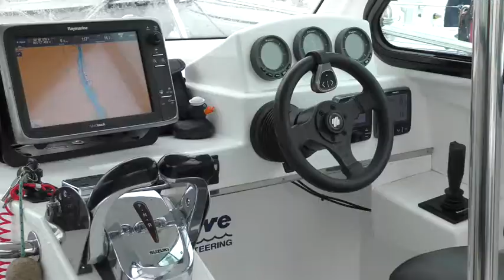Wetwheels Foundation - Welcome Aboard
Ed is a proud ambassador of the Wetwheels Foundation which is a fully accessible powerboat based at Gunwharf Quays Marina in Portsmouth, UK. Run by Yachtsman of the Year Geoff Holt, it takes disabled and special needs people out on extraordinary experiential boat trips.

They strongly believe that just being on the water is life-enhancing and the fresh air, the change of scenery, the different view of reality, looking back towards land enlivens the senses and stimulates the mind. A trip on Wetwheels can result in more sensory and emotional stimuli in just one hour than some guests experience in a year of routine care provision.

Ed's Social Team